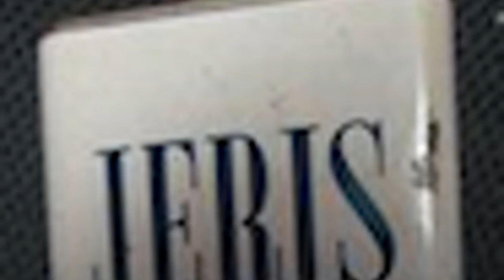Jeris - Floating Through Time [Creative Commons Music]🔴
[Song attributes]
Bit Rate: 256000
Genres: Sound Collage

[Album Description]:

[Album Attributes]
CURATOR:  ccMixter